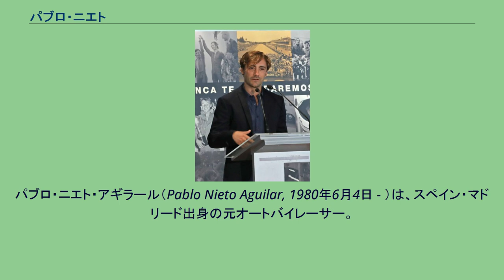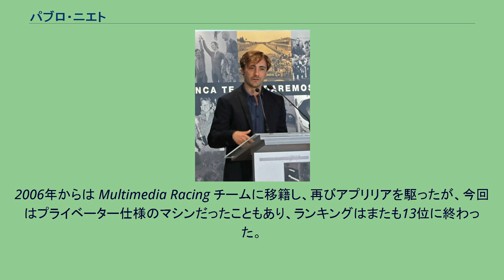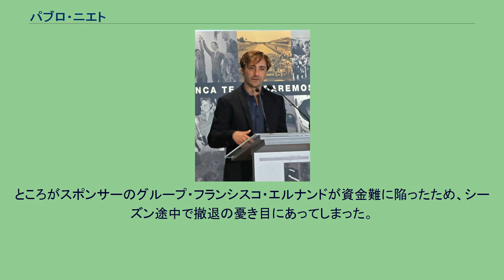パブロ・ニエト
パブロ・ニエト・アギラール（Pablo Nieto Aguilar, 1980年6月4日 - ）は、スペイン・マドリード出身の元オートバイレーサー。
ロードレース世界選手権で延べ13回のチャンピオンを獲得したアンヘル・ニエトの息子。
兄のアンヘル・ニエトJr.（ヘレテ・ニエト）、いとこのフォンシ・ニエトと同じくロードレース世界選手権に参戦した経験を持つ。
1995年にはミニバイクのマドリード地方選手権で3位、カスティーリャ＝ラ・マンチャ州の選手権でチャンピオンを獲得した。
1996年には125ccカジバカップ、1997年からはロードレースヨーロッパ選手権125ccクラスに参戦を開始した。
1998年にはロードレース世界選手権第12戦カタルニアで、兄ヘレテの所属するチームから125ccクラスのレースにワイルドカード枠でGPデビューを果たした。
翌1999年からはデルビ・チームからGPフル参戦を開始し、エースライダーの宇井陽一のチームメイトとして3シーズンを戦った。
このチームでは2000年に68ポイントを獲得しシリーズ13位に入ったのがベストシーズンとなった。
2002年にはホルヘ・マルチネス率いるアスパー・チームに移籍。
アプリリアのワークスマシンを駆って初表彰台・初ポールポジションを獲得し、シリーズ6位に入る活躍を見せた。
2003年には第11戦エストリルで初優勝、他にも2度表彰台に立つ活躍を見せ、ポイントは前年より多く獲得したものの、シリーズランキングは1つ落として7位となった。
アスパー・チーム最後のシーズンとなった2004年は表彰台2回の獲得でシリーズ6位となった。
2005年にはデルビに復帰したが、マシンの競争力不足でシリーズ13位に終わる。
2006年からは Multimedia Racing チームに移籍し、再びアプリリアを駆ったが、今回はプライベーター仕様のマシンだったこともあり、ランキングはまたも13位に終わった。
フル参戦10年目となった2008年、パブロは125ccクラスの年齢制限の28歳に到達することもあり、この年が現役最後のシーズンとなった。
父アンヘル、兄ヘレテと共に立ち上げた新チーム「オンデ2000」のライダーとしてKTMのマシンを駆ったが、シリーズ21位で最後のシーズンを終えることになった。
パブロは引退後、兄ヘレテと共にオンデ2000チームの運営に集中することになった。
2009年よりチームは最高峰MotoGPクラスに移り、現役復帰したセテ・ジベルナウをライダーにドゥカティ・デスモセディチを走らせることになった。
ところがスポンサーのグループ・フランシスコ・エルナンドが資金難に陥ったため、シーズン途中で撤退の憂き目にあってしまった。
2010年には兄と共に「G22レーシング」を立ち上げ、新たに始まったMoto2クラスにモリワキのシャシーで参戦、いとこのフォンシ・ニエトがエースライダーを務めた。